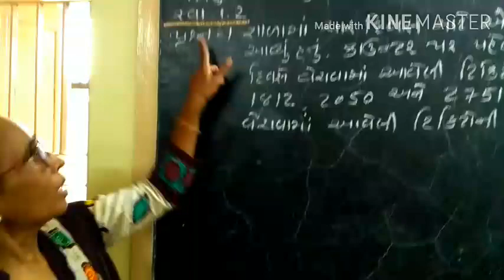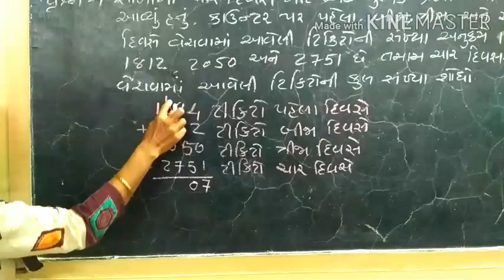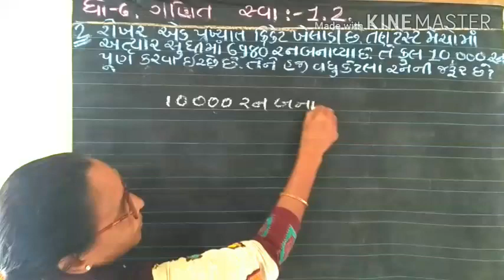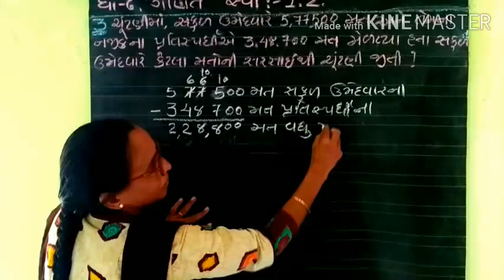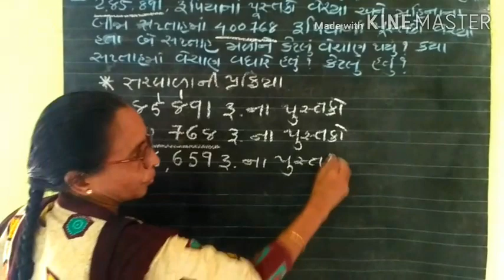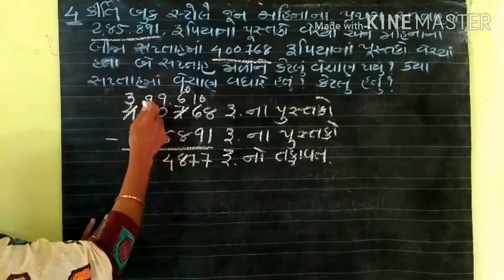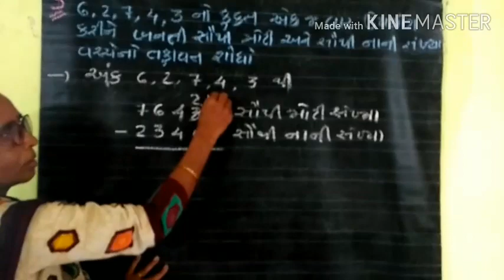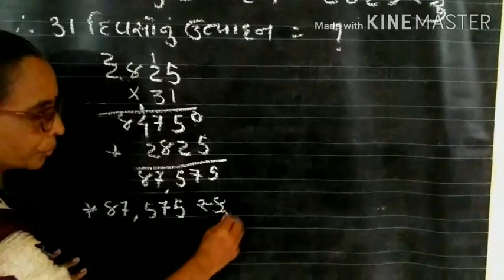std 6 maths che 1.5 part 1